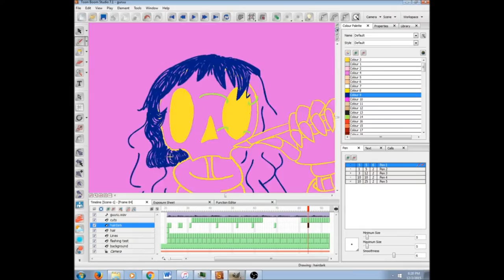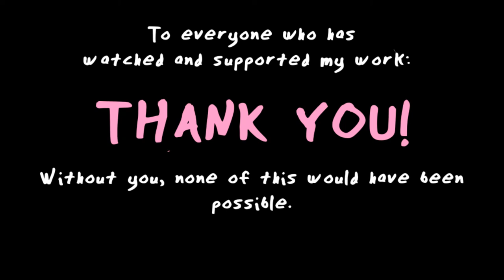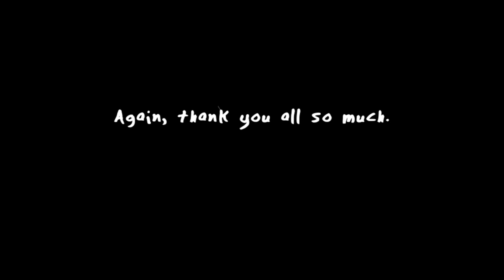AMY (channel trailer 2016)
wow... i cant believe how many people have been stopping by my little channel here. hopefully this video will give those people some idea as to what i'm all about...

so uh, hey. happy new year.

Patreons have access to all kinds of cool bonus content- if you see something in this video that's not on my channel, odds are it was Patreons-only!

have an idea for a poster? let me know! (i will not do posters with trademarked characters)

Music is B-3 from "Nameless: The Hackers RPG" by BoxCat Games.

Big thanks to Frederator for letting me be part of their network!